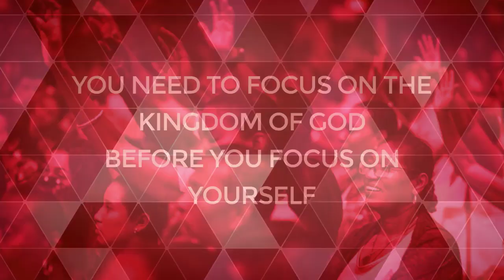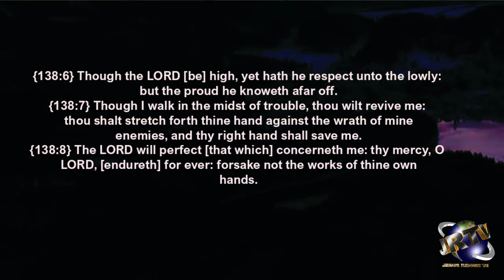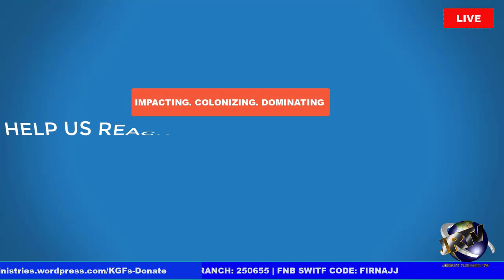Thanksgiving For More| Saturday| Week Of Divine Interventions